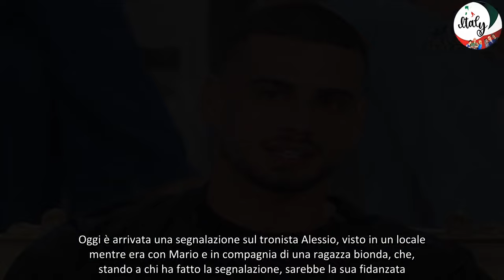Alessio fatto a pezzi a Uomini e Donne Gianni “Non sei stato onesto”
Quando i tronisti di Uomini e Donne verranno fatti sparire come diversi programmi nel palinsesto di Canale5 allora si potrà stappare lo champagne, quello buono che si tiene da parte per le occasioni migliori. Oggi è arrivata una segnalazione sul tronista Alessio, visto in un locale mentre era con Mario e in compagnia di una ragazza bionda, che, stando a chi ha fatto la segnalazione, sarebbe la sua fidanzata. Quindi Alessio non solo sarebbe fidanzato, ma nel mentre starebbe baciando e corteggiando altre donne in televisione. Lui si è arrampicato sugli specchi dicendo di non riconoscere il locale, di non sapere perché era lì, salvo poi dire che forse ha sbagliato ad andarci, dato che chi partecipa come tronista e corteggiatrice (e viceversa) non possono farsi vedere in giro in locali e via discorrendo.